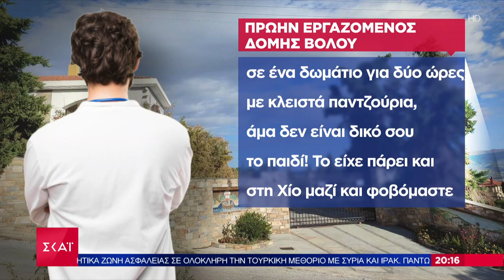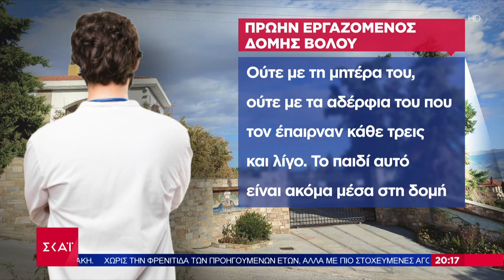Καταγγελίες σοκ για την Κιβωτό: Αποκαλυπτική μαρτυρία πρώην εργαζόμενου | Βραδινό Δελτίο |25/11/2022